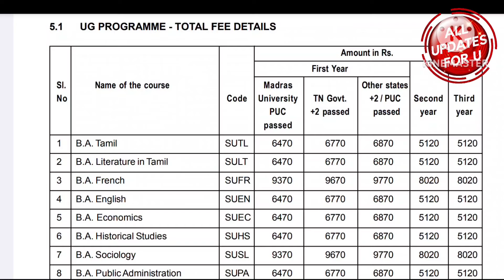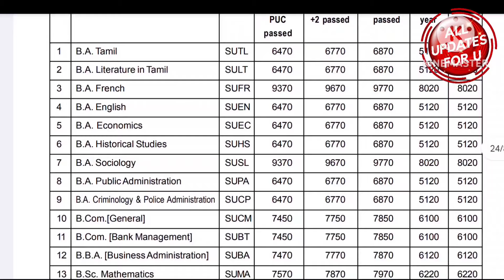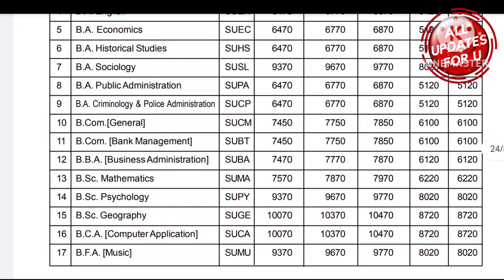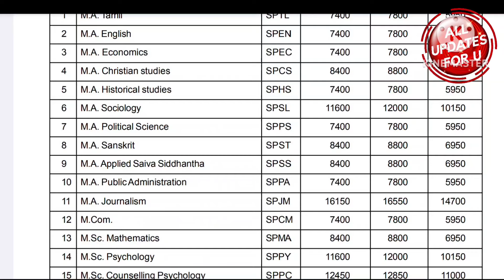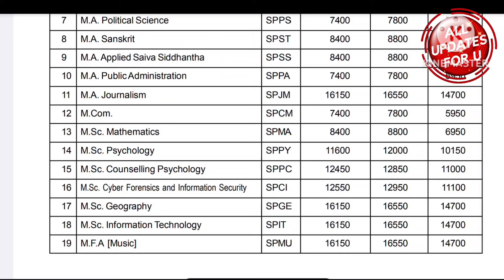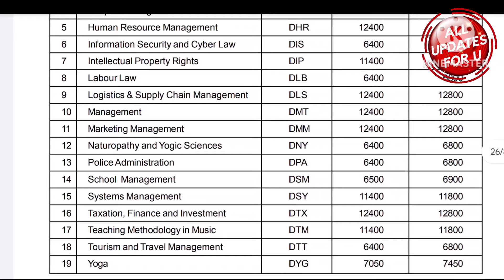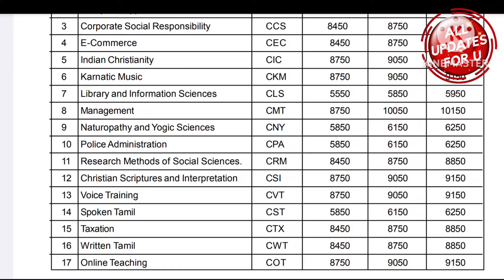Madras University IDE Fees Structure For All UG And PG, Diploma, Certificate Courses 👍